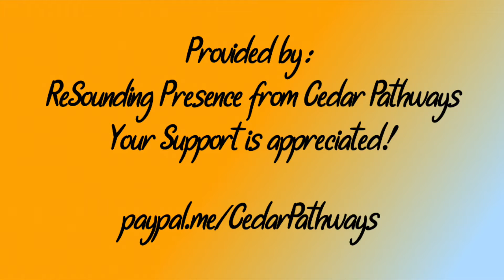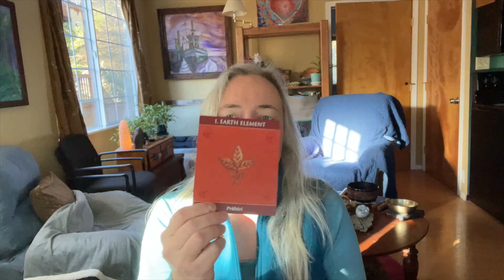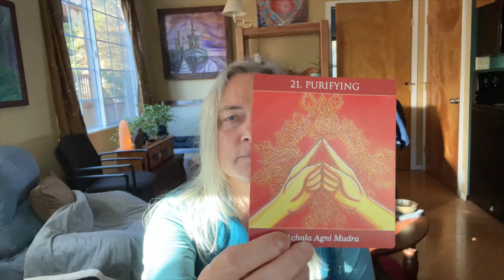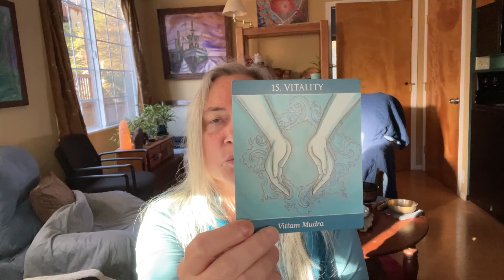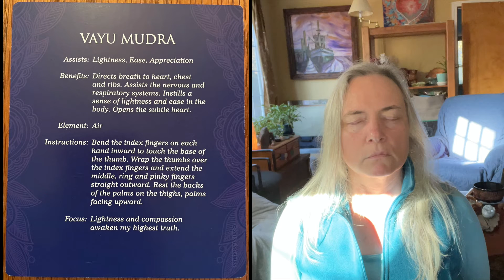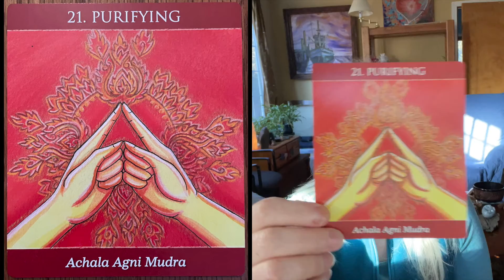Solstice Echos: Week #6 ~ Volcanic Expansion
0:00 General Discussion
8:16 Expansion Mudra and Sounds
10:30 Purifying Mudra and Sounds